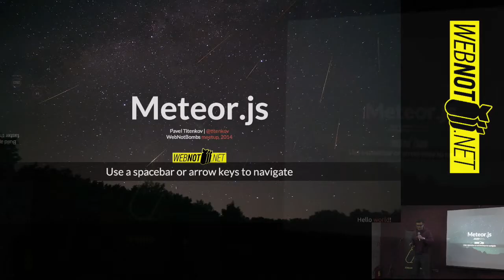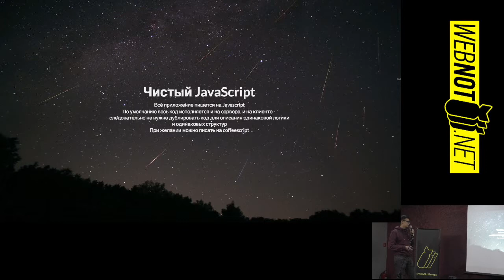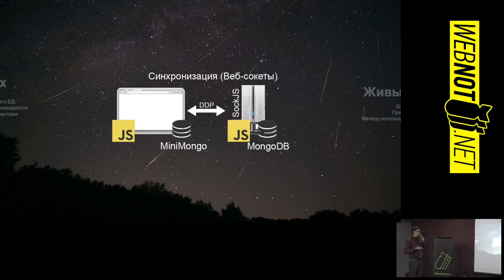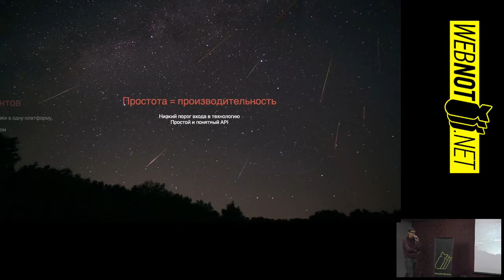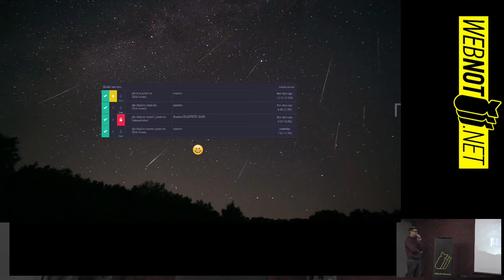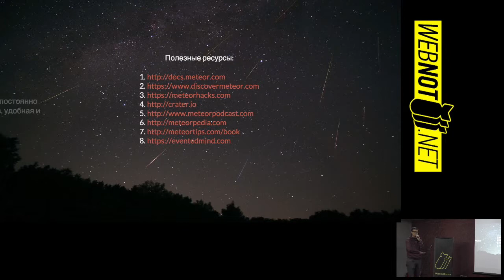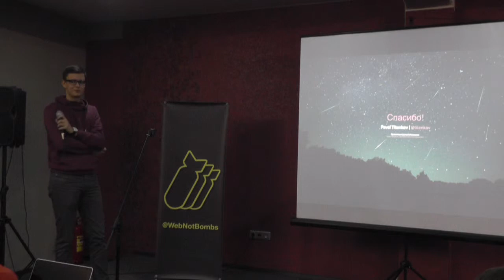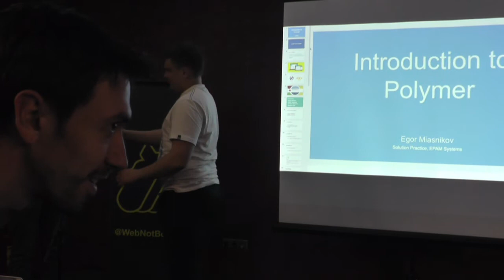Web Not Bombs: Frontend # 5 - Pavel Titenkov - Meteor.js